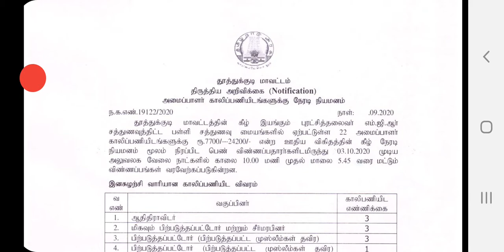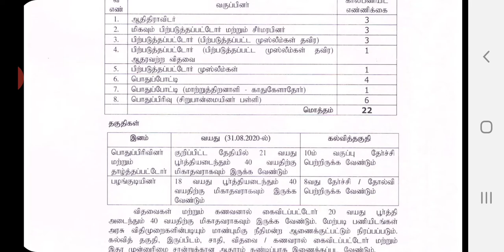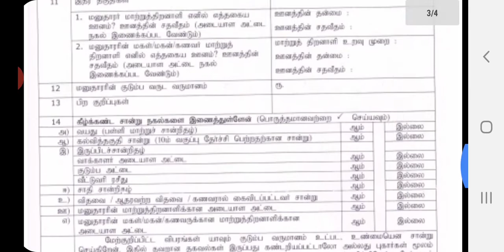Sathunavu Amaipalar Vacancy 2020 | சத்துணவு அமைப்பாளர் |வேலைவாய்ப்பு சத்துணவு துறை வேலைவாய்ப்பு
sathunavu teacher vacancy in tamilnadu 2020#
sathunavu amaipalar vacancy in thuthukudi#
sathunavu amaipalar details#
athunavu amaipalar posting 2020#
sathunavu amaipalar selection list#
sathunavu amaipalar latest news#
sathunavu amaipalar vacancy 2020thuthukudi#
direct interview government jobs in tamilnadu 2020
tn employment news2020
Government jobs in Tamil Nadu 2020
Upcoming Tamilnadu Govt Jobs 2020,
TN Govt Jobs 2020 Latest news2020
Vacancies in Tamil Nadu Govt  jobs 2020
TN Govt Jobs 2020-21
 tn govt ernment jobs 2020
tn employment news
tn private jobs tn gov in
central govt jobs in tamilnadu
government jobs in tamilnadu for 10th qualification
government jobs in tamilnadu for 12th qualification
velaivaippu seithigal 2020
tn government jobs vacancy 2020
tn government jobs
tamilnadu government jobs notification 2020
mani elango#

Sathunavu Amaipalar Vacancy 2020 | சத்துணவு அமைப்பாளர் |வேலைவாய்ப்பு
சத்துணவு துறை வேலைவாய்ப்பு ariyalur

Sathunavu Amaipalar Vacancy villupuram 2020 | சத்துணவு அமைப்பாளர் |
வேலைவாய்ப்பு சத்துணவு துறை வேலைவாய்ப்பு

சத்துணவு துறை வேலைவாய்ப்பு